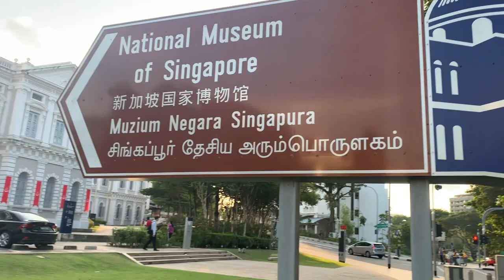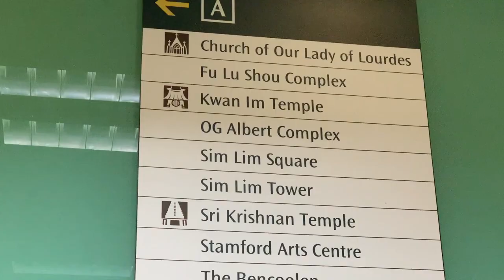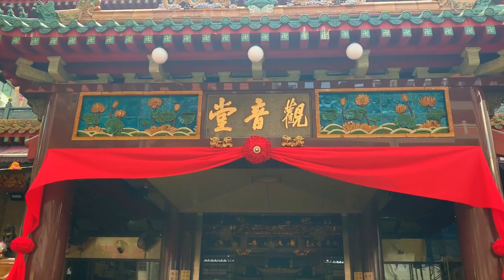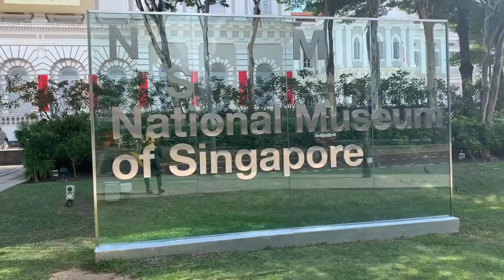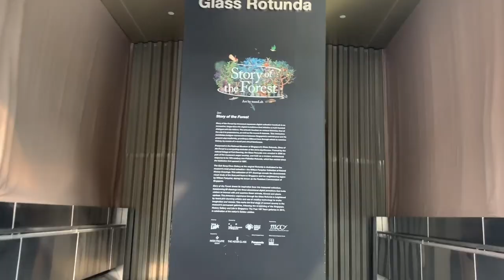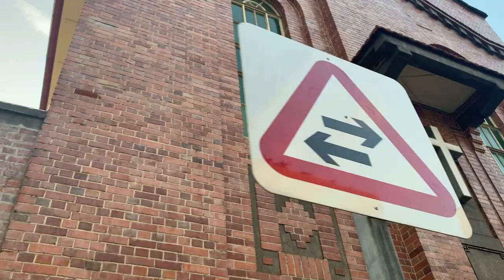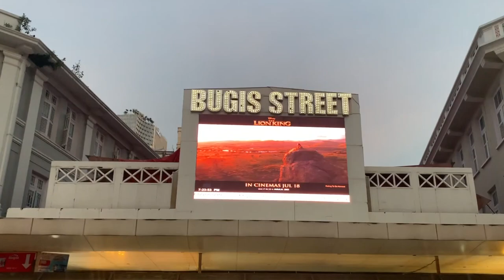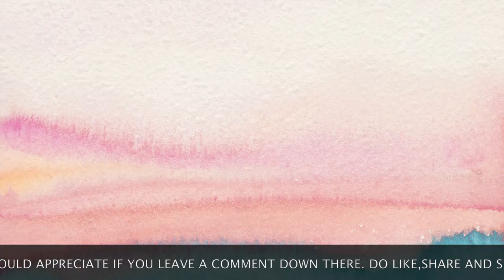A DAY IN SINGAPORE | BUGIS STREET| SINGAPORE MUSEUM | DAY 4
HELLO EVERYONE,

please spare with me with long videos but I really wanted to connect to you and take you thru my day in Singapore. Solo travel is never easy, I had my own tasks and troubles which I overcome by connecting to you guys.
1 thing that I realised about going solo is that u can change or shift your mind to something that you never planned upon without being questioned!
and thats exactly what I did! I went out of my original plan and had a great time exploring! would even consider it to be the best day spent in Singapore!

Entry charges for Singapore museum - $ 15 for an adult.

travel charges - $ 5

lunch - $ 7